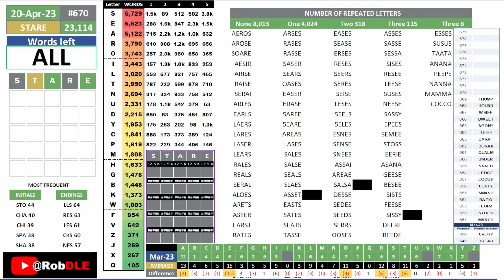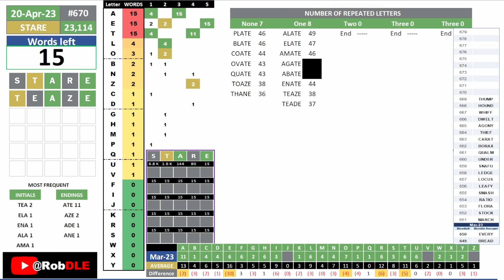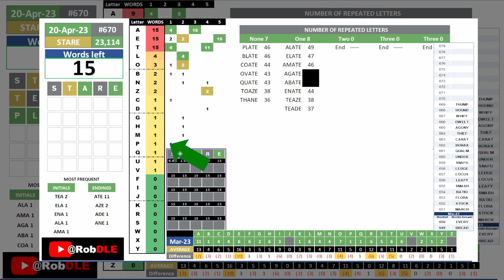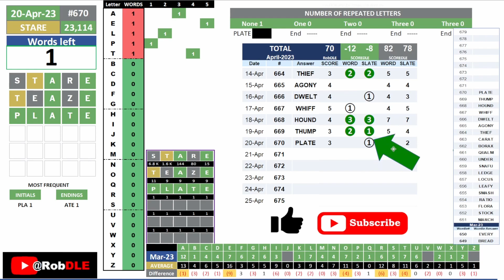🤦‍♂️🤦‍♂️🤦‍♂️🤦‍♂️🤦‍♂️ !!! wordle 670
If you're new to this channel, all you need to know is that I'm terrible at word puzzles, so I built a model in Excel to help me solve the WORDLE everyday.